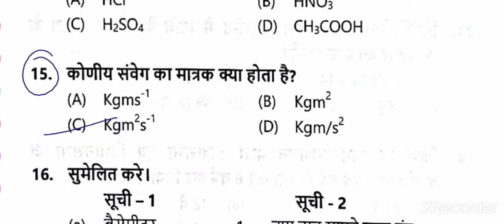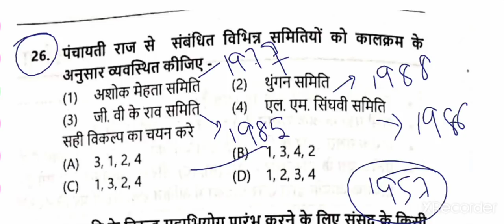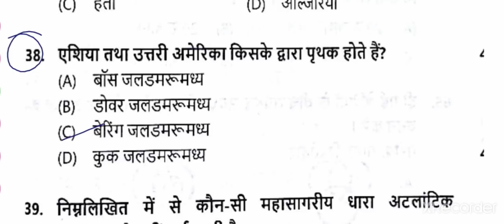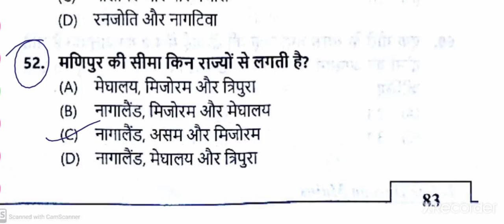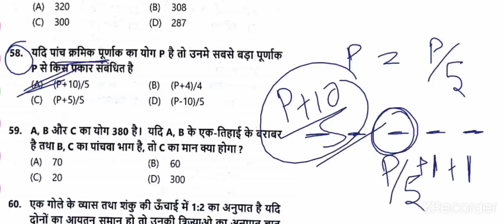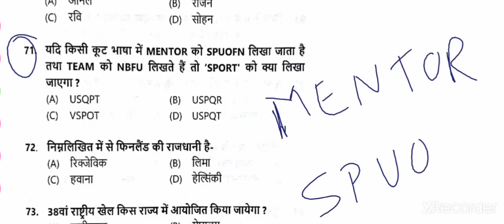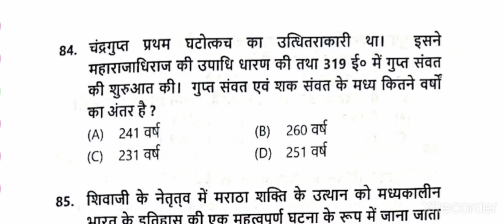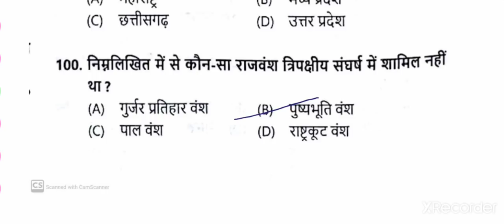Practice set 06|EduTeria Vol 1| Bihar Daroga Mains|BPSSC|Bihar SI Mains|Gk/GS/Maths/Reasoning|100Que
EduTeria Vol 1

This video contains full explanation of practice set 06 Eduteria vol 1 Bihar Daroga Mains.

2️⃣
 Whatsapplink
(A):-